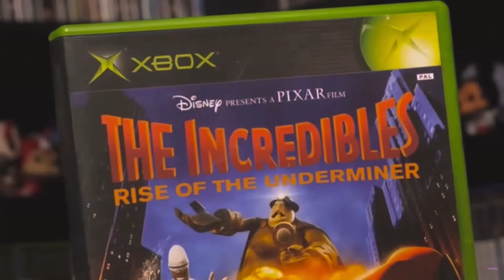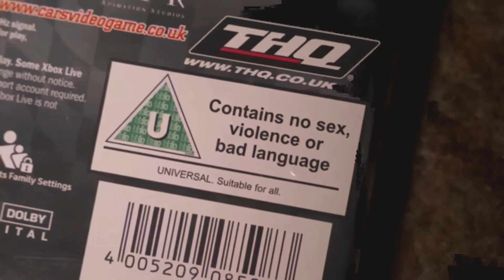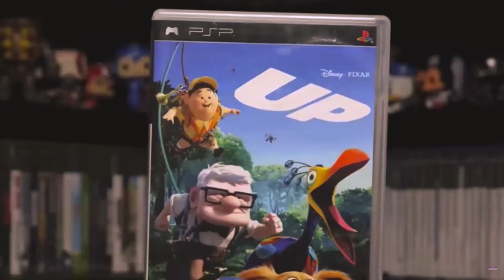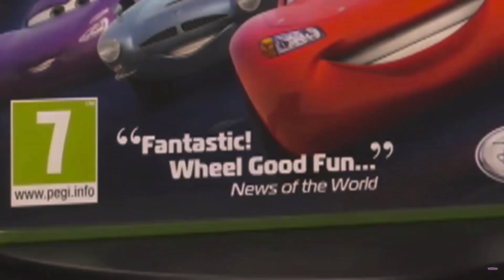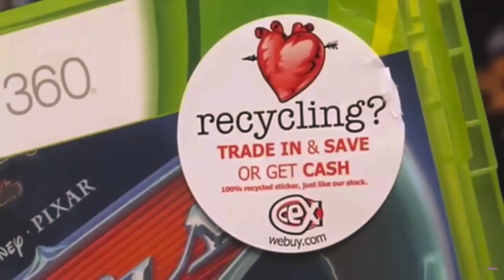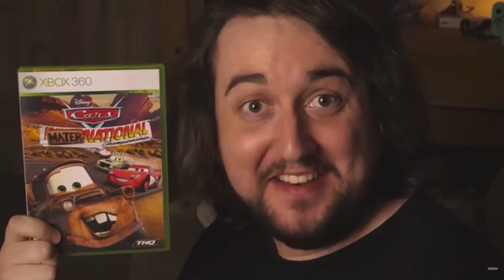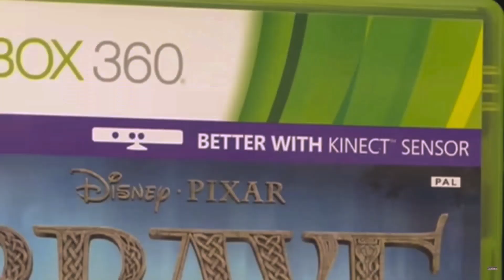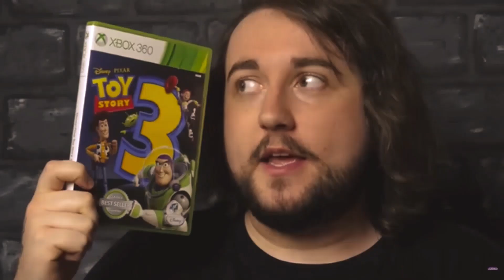Caddicarus Out of Context (Part 12)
"This is a Stain in the Pants of God."